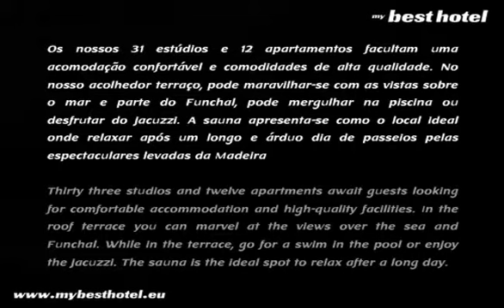Hotel Terrace Mar Suite Hotel Funchal Madeira - Funchal Madeira Hotels Hoteles